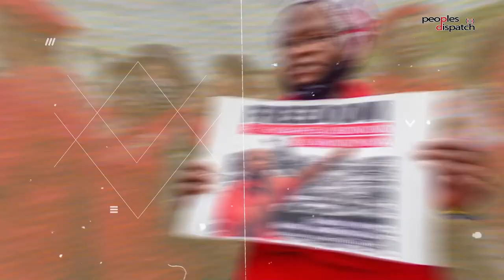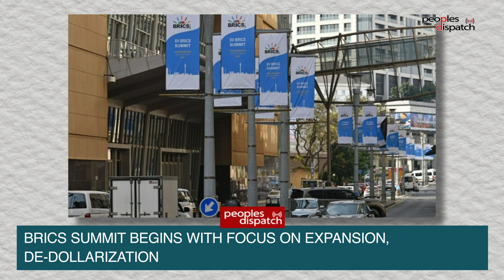Daily Debrief: BRICS summit begins in South Africa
- BRICS summit begins in South Africa with focus on expansion, de-dollarization
- Thailand has a new PM, Thaksin jailed after return